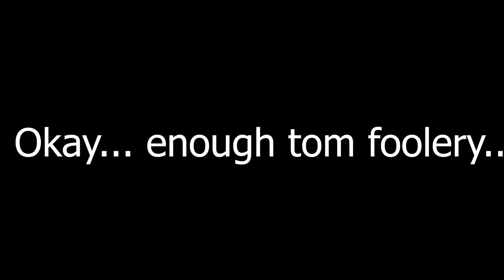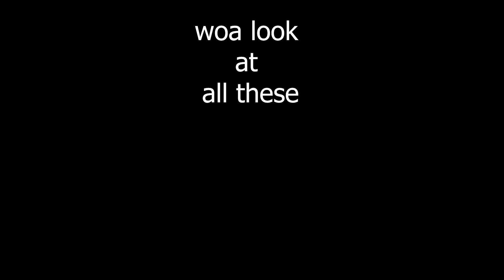how to make a powerful SLINGBOW! (scrap parts project)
Making a Scrapyard Parts SLINGBOW!
homemade slingshot from scrap parts.

In this one I turn a few spare bike parts and other resources into a homemade sling bow, its not as powerful as I hoped but its not bad either.

the sling bow is powered using exercise bands and I recently added a few extra bands on each side of the sling bow to up the power so you'll probably see that soon haha. (that means subscribe so you don't miss it) yea